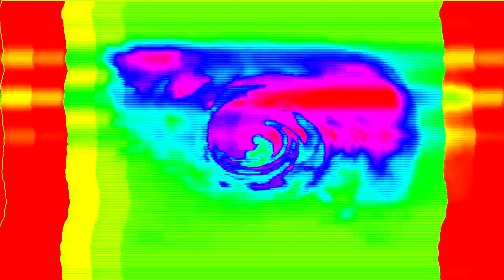XANKFOLANDIC SUN-STACHES + 20000 RAINBOW WIGS IN SHOPEE AND LAZADA (EZSET HOYTS)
✔️ \\ NEW! // CUPHEAD SUN-STACHES SUNGLASSES (2017)

PROD. CODE: 5 FEBRUARY 2023
EXPIRY DATE: 16 MAY 2033

₱543.84 PHP* · In stock · Brand: Sunstaches